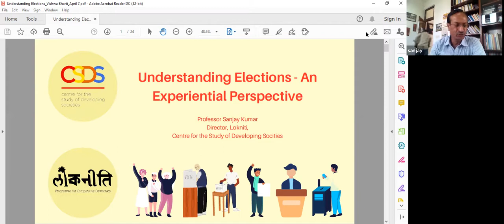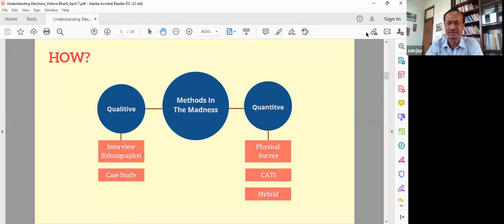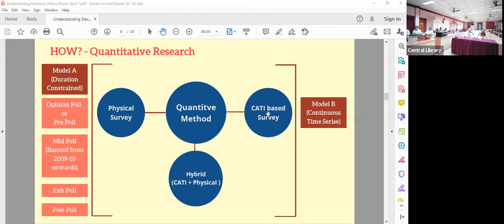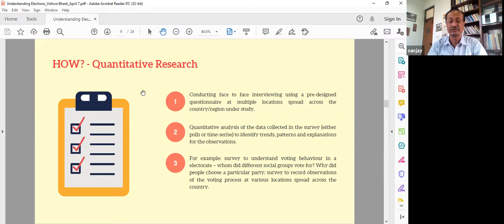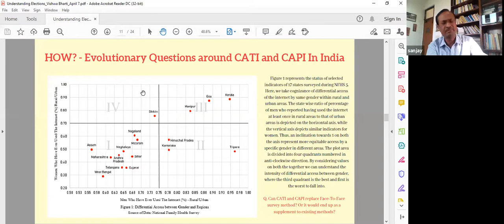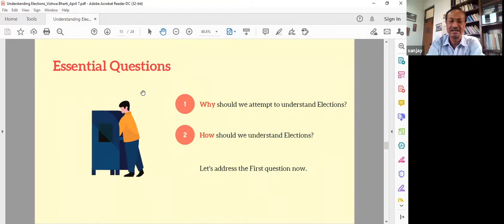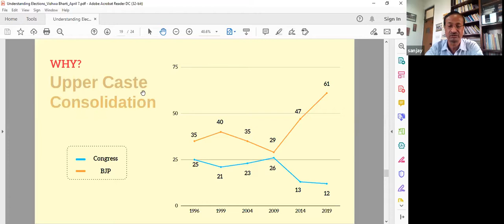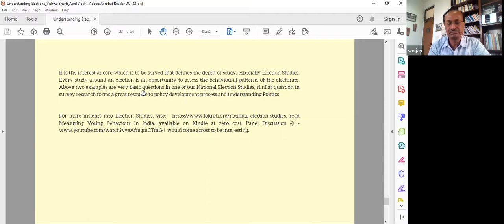30th VIsva-Bharati Lecture Series on 07 April 2021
30th VIsva-Bharati Lecture Series on “How to Understand an Election?”  by  Prof. Sanjay Kumar, Joint Advisor, Niti Aayog, Govt. of India and formerly Director of Centre for the Study of Developing Societies (CSDS), New Delhi on dated  07 April 2021.